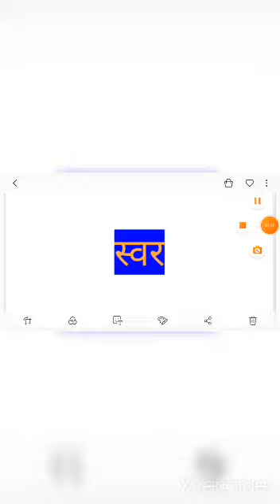1st-Hindi-Part3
Swar 2